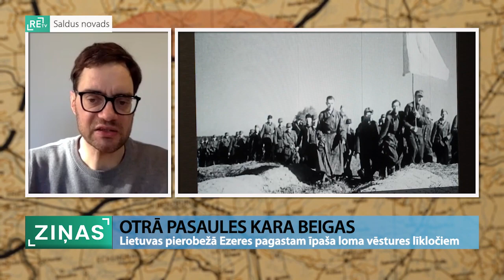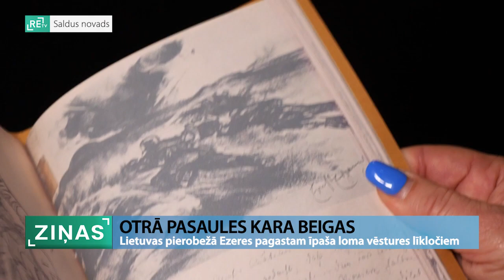ReTV: Lietuvas pierobežā Ezeres pagastam īpaša loma vēstures līkločiem